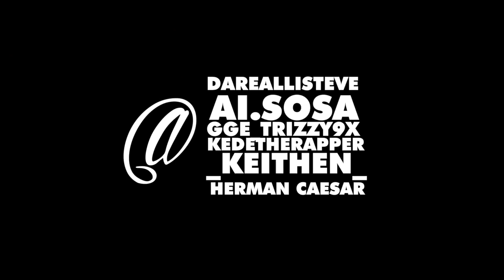See What It’s Bout (Official Video) Guap Gang [Shot By • Herman Caesar 🎥]